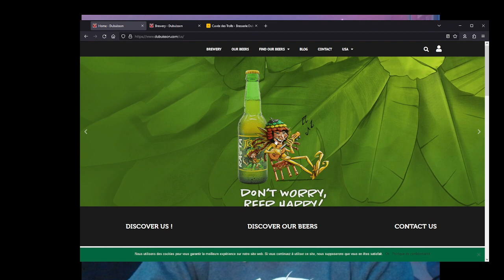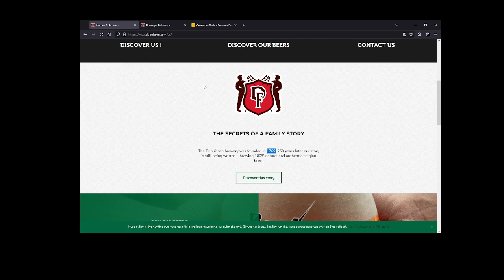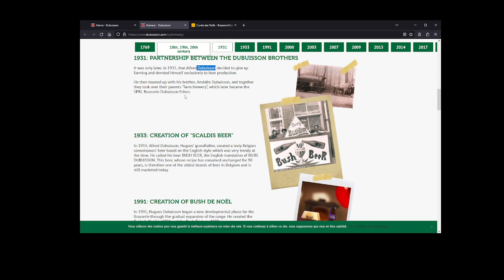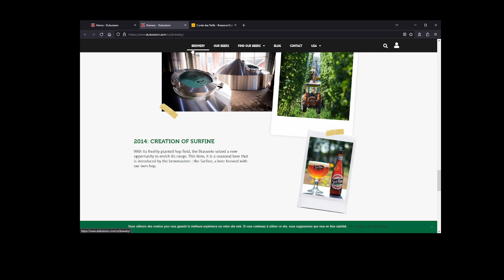Brew Crew Podcast Advent Calendar 2023 Day 14 - Brasserie Dubuisson - Cuvee des Trolls (Matt)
Chuggalos! Day 14 of the Brew Crew Podcast Advent Calendar 2023

Brasserie Dubuisson: Cuvee des Trolls  (7%) Belgian Blonde

Cheers!